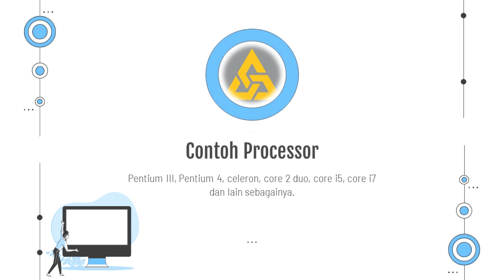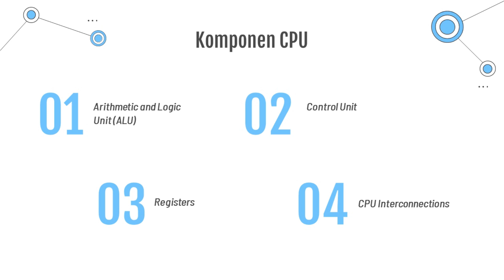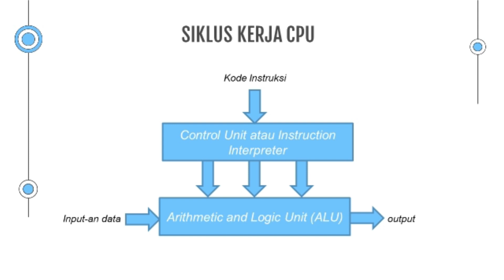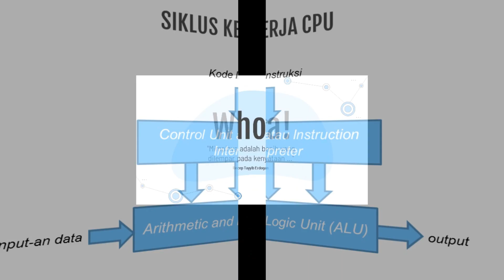Siklus Cara Kerja CPU (Central Processing Unit)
CPU atau singakatan Central Processing Unit adalah pusat dari segala sistem yang terdapat pada sebuah komputer. Fungsi CPU memang untuk dapat menjalankan semua perangkat keras komputer dapat berjalan dengan baik. CPU juga terkadang dianggap sebagai processor di dalam sebuah perangkat baik itu di dalam komputer maupun di dalam laptop. Meskipun istilah CPU sering didengar oleh hampir setiap orang, namun masih banyak yang belum paham bagaimana Cara Kerja CPU di dalam sistem sebuah komputer. Untuk mengetahui seperti apa cara kerja CPU berikut ulasannya.